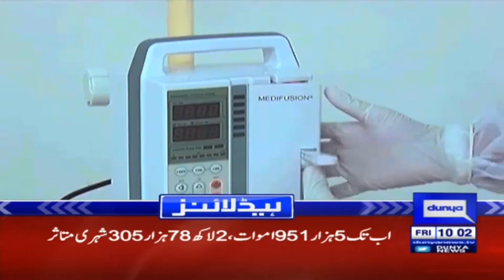PAK Foj won the heart of Karachi People | Headlines 10 AM | 31 July 2020 | Dunya News | DN1